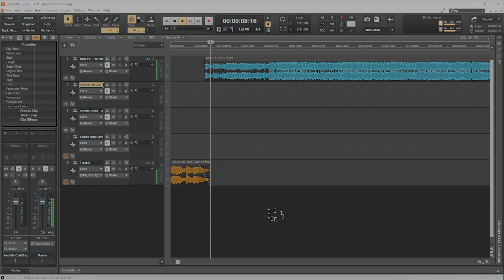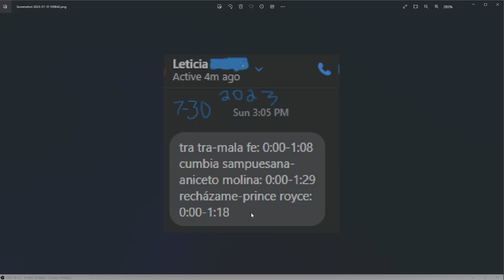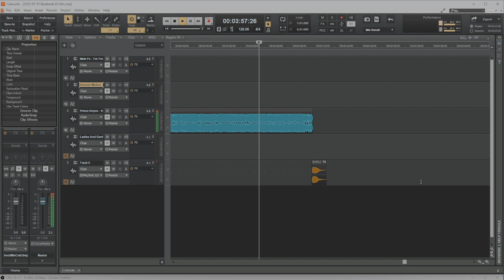Facebook Quinceanera Mix Request Leticia